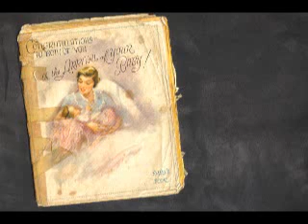50th Birthday Slideshow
Slideshow I put together for my 50th birthday party. 15-07-07